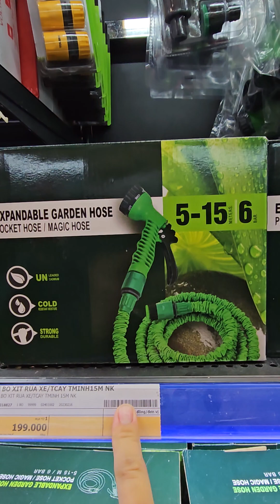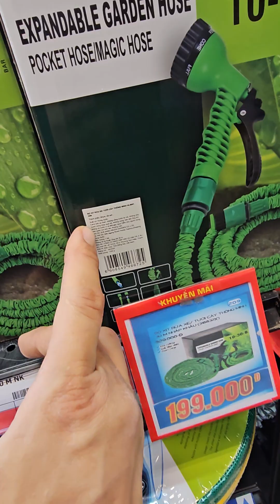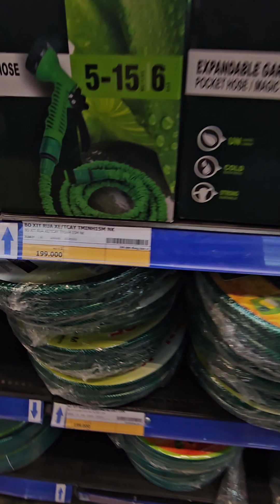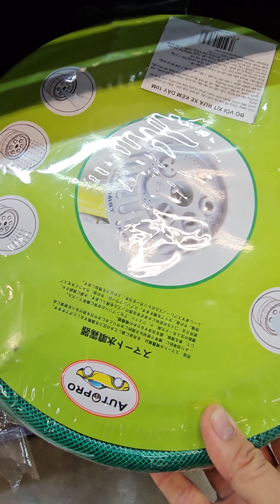Dụng cụ làm vườn bắt buộc phải có cho mọi khu vườn. phantrunque.net